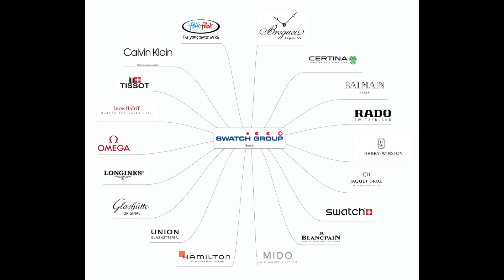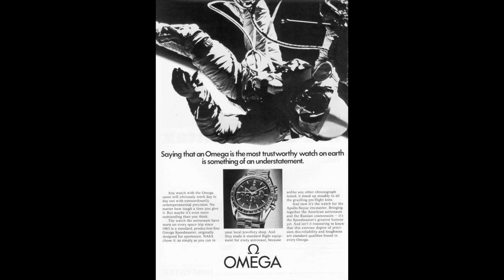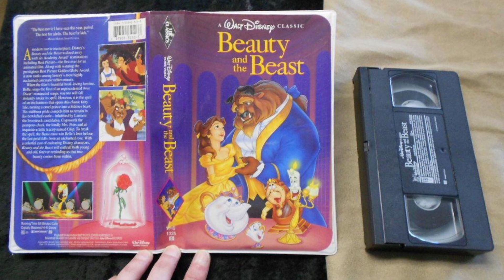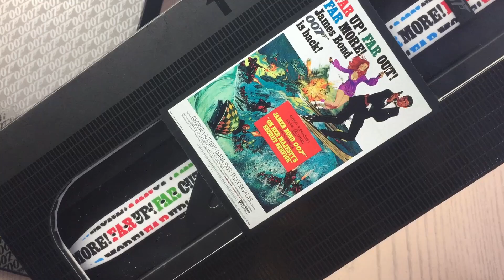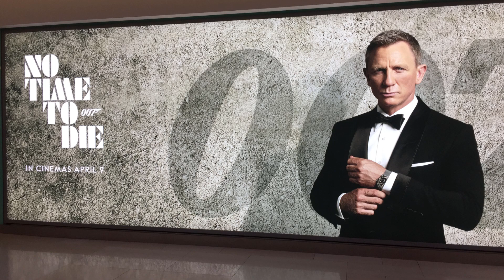Swatch x 007 James Bond On Her Majesty's Secret Service Watch Review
Hi guys, this is a review of the Swatch collaboration with James Bond. On Her Majesty's Secret Service Watch Review!